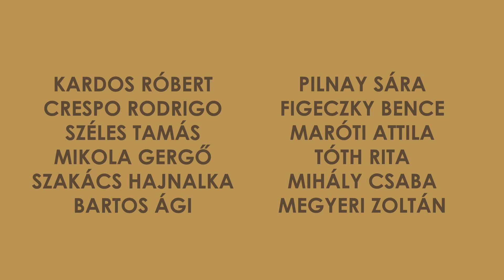Illatszertár - Egyperces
László Miklós
Illatszertár
vígjáték két részben

Rendező: Szikszai Rémusz